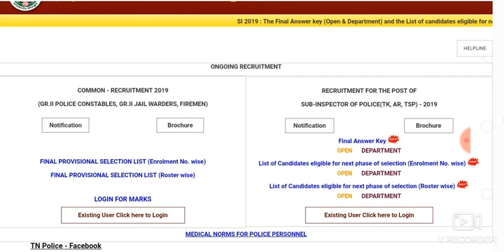TNUSRB Si Result Released...